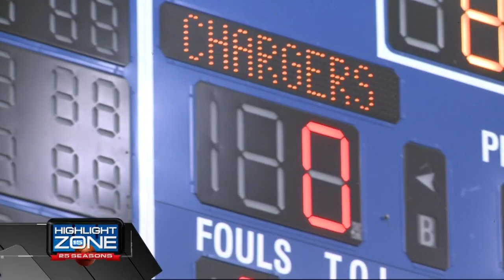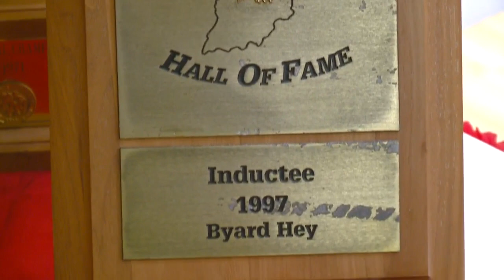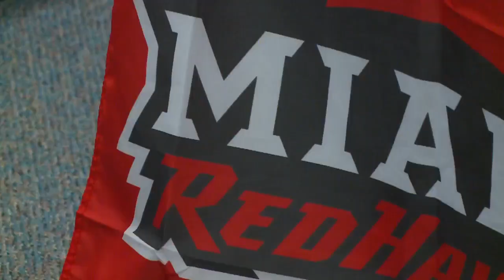FULL SHOW Highlight Zone Week 4 High School Basketball